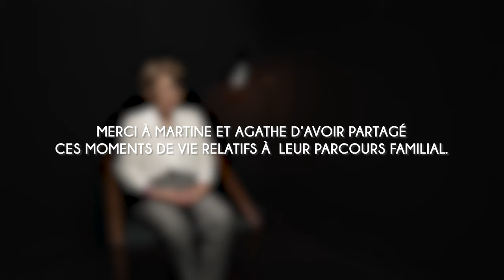Martine : "L'annonce du diagnostic" - Paroles de parents, syndrome de Rett